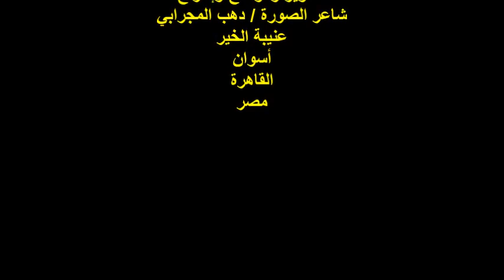مناقشة خواطر/النوبة حبي وعشقي/الشاعر/كمال كرباش/الفقرة الثانية/الثلاثاء14/2/2023/جمعية أرمنا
أمسية شعرية
ندوة مناقشة كتاب / خواطر / النوبة حبي وعشقي
للشاعر / كمال كرباش
مدير الندوة الأستاذ والشاعر / محمد جافور
الفقرة الثانية
الشاعر الأستاذ / كمال كرباش
المكان : جمعية أرمنا النوبية الخيرية
شارع عبد العزيز جاويش رقم15/عابدين / القاهرة